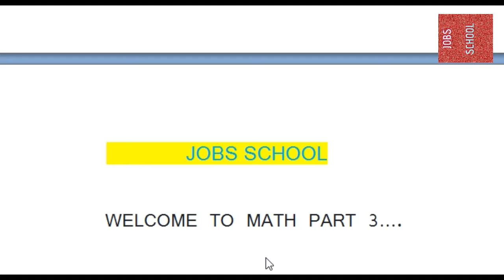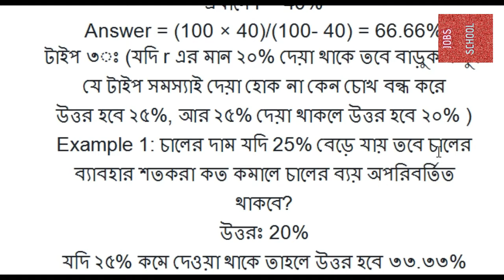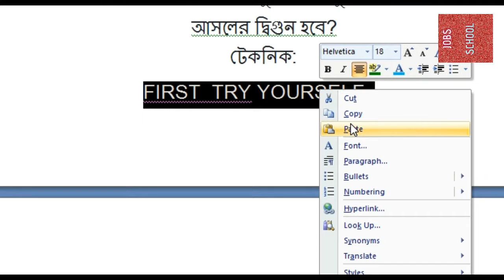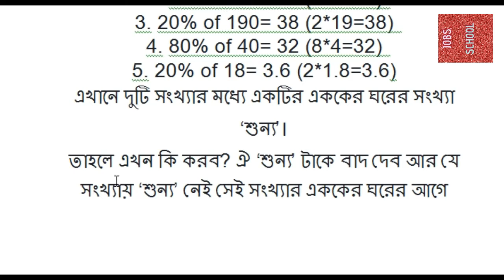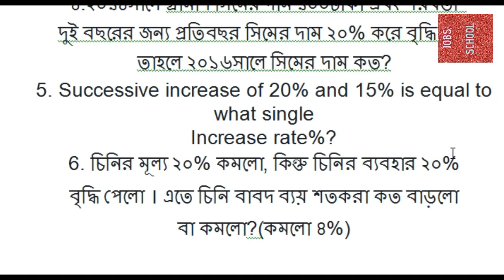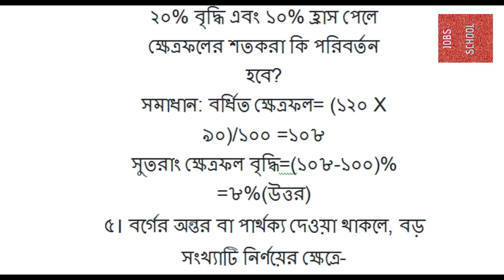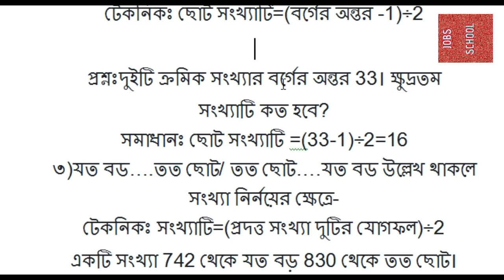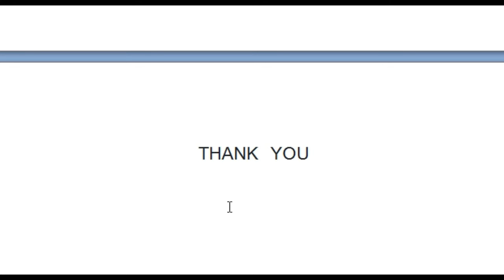প্রাথমিক শিক্ষক নিয়োগ॥শিক্ষক নিবন্ধন।পার্ট৩।বিসিএস ও ব্যাংক পরীক্ষার ম্যাথ সাজেশন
mathematics,English learning ,general knowledge,science,magic tricks,math tricks,computer,ict,bangla literature,English grammar,bangla grammar,international affairs,Bangladesh affairs,history,recent affairs,logic,iq test ,educational video,